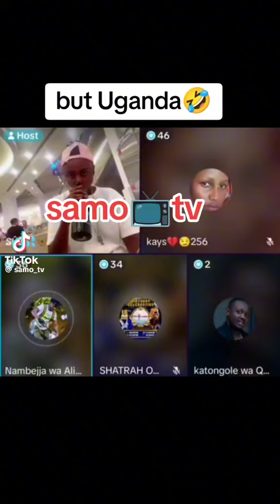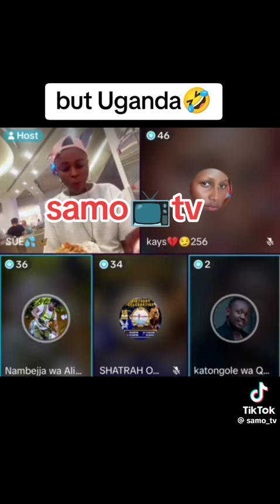kadama yeevuma omusajja eyamukuba olugalo mu mana😭🤣